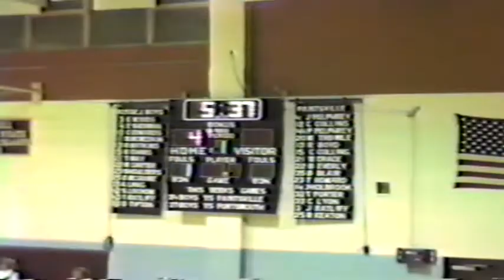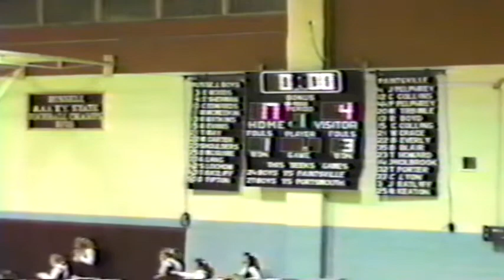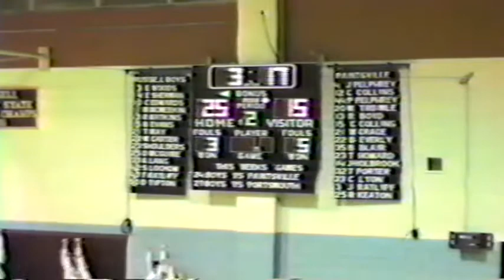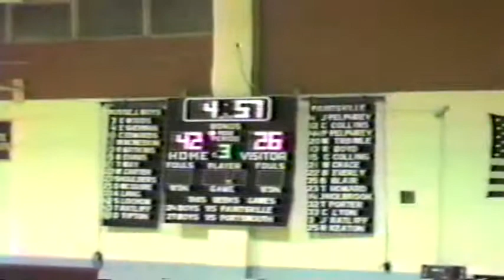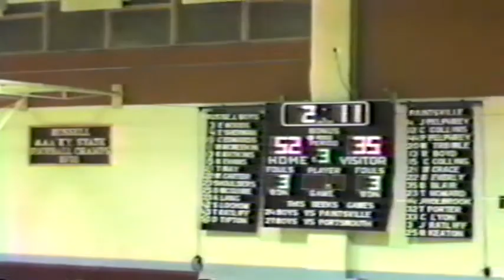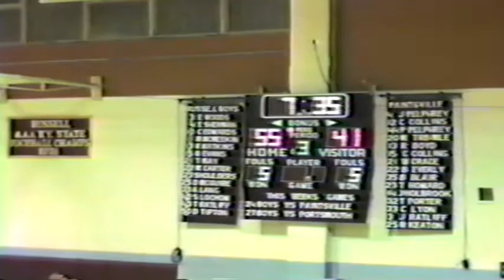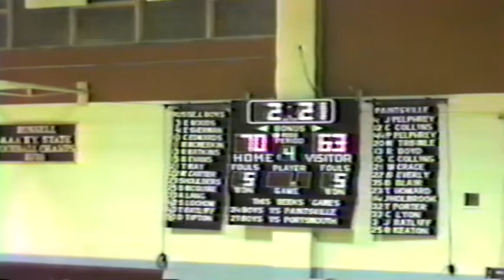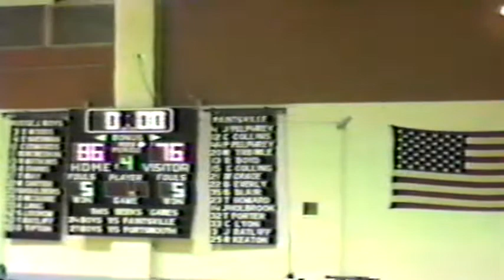Paintsville vs. Russell (Basketball 1988-89)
Jerry Pelphrey Senior Season